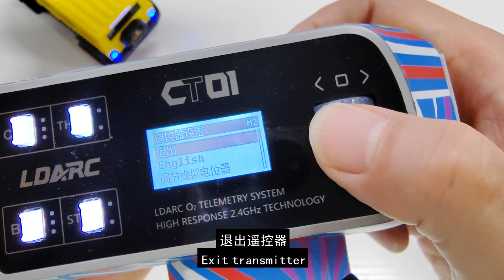CT01 Radio/transmitter bind tutorial for 1/43 LDARC X43 mini desktop.